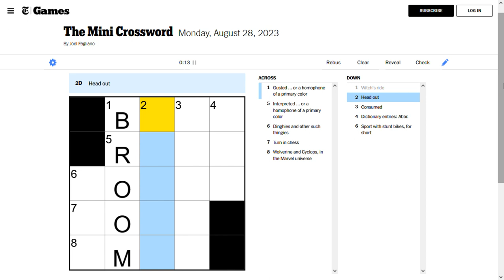The Mini Crossword Puzzle - The New York Times - Games - August 28, 2023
The Mini Crossword Puzzle from August 28th, 2023